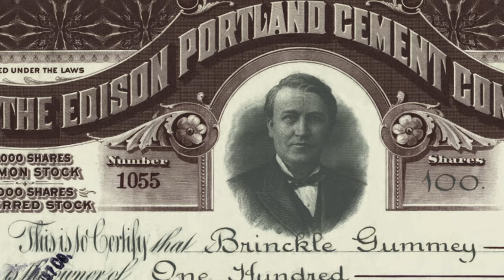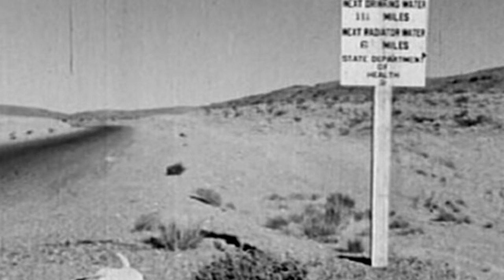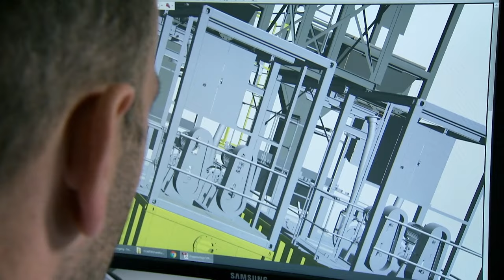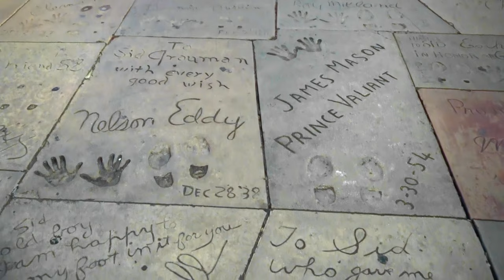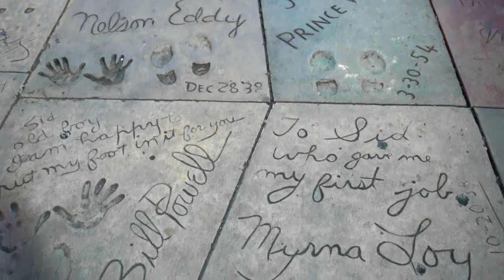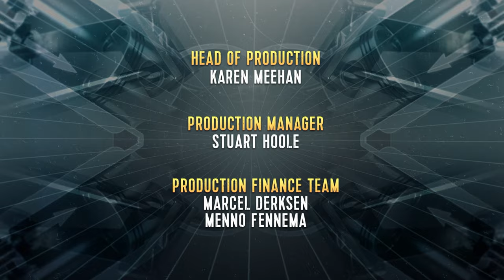Concrete Connections: The Untold Story of the World’s Most Used Material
Concrete the most commonly used material on earth. It’s found virtually everywhere. With it we can cross deep ravines, we can scale high mountains and span huge distances. It connects us, it encloses us, we can sit on it, polish and walk on it. It’s been revolutionary in the past, it’s incredibly versatile in the present but does it have a future?  We reveal the untold story of concrete.